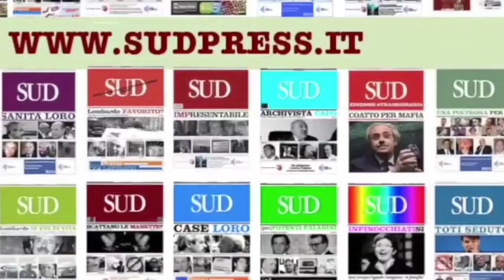Prof Daniela Mainenti Link Campus University